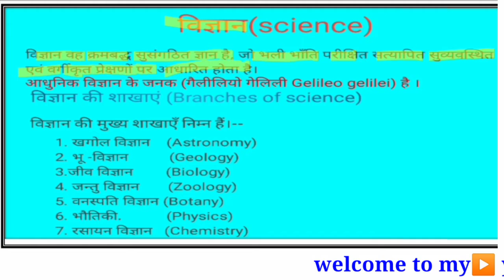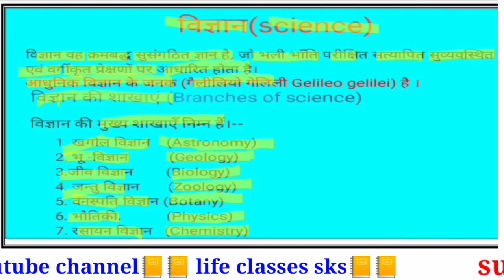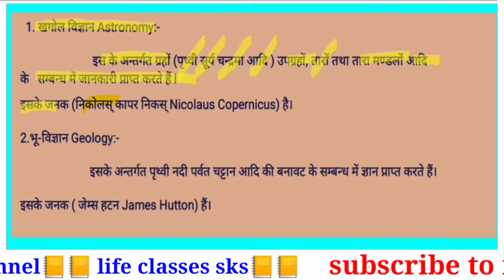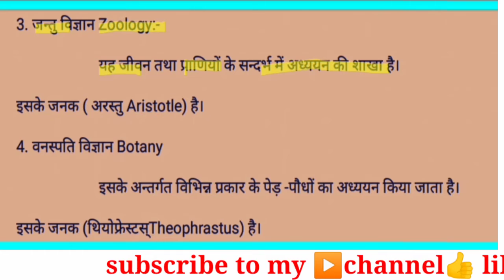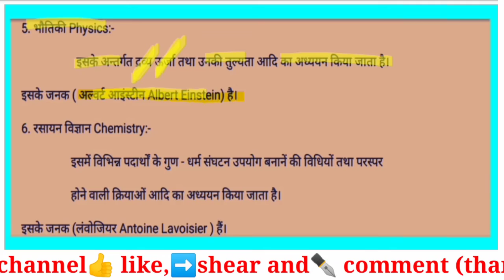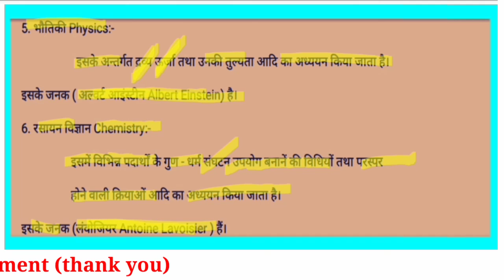What is science, father's science/father's all subjects science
Hello my friends welcome to my you tube channel
Life classes sks
 प्यारे बच्चो आज मैं आप लोगों को  विज्ञान की परिभाषा और विज्ञान की शाखा ओं के बारें में अध्ययन करेगेें

Bigyan Kise kahte Hai,
Vigyan Kise kahte Hai,
Vigyan Ki pribhasha,
Vigyan ke pita koun hai,
Vigyan ke janak,
Vigyan ke janak koun hai,
What is science,
What is science in Hindi,
Father's science,
Father's science Hindi,
Chemistry father of science,
Physics father of science,
Botany father's science,